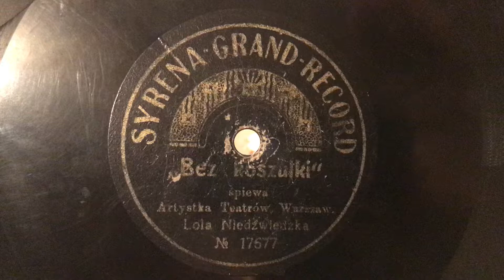Bez koszulki - Lola Niedźwiedzka, Syrena Grand Record uszkodzona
Płyta uszkodzona!!!
„Bez koszulki”.
śpiewa Artystka Teatrów Warszawskich Lola Niedźwiedzka